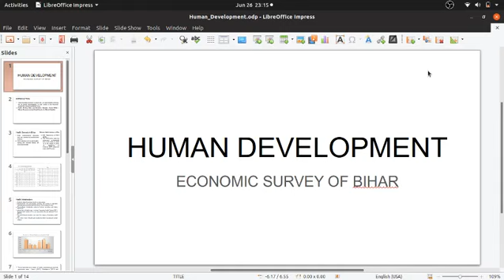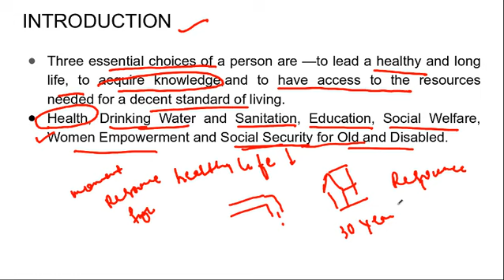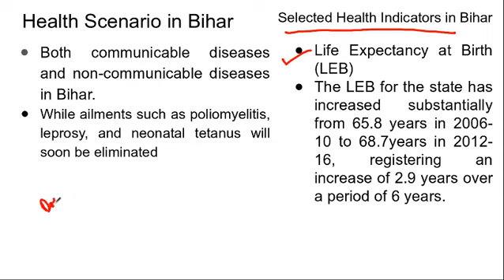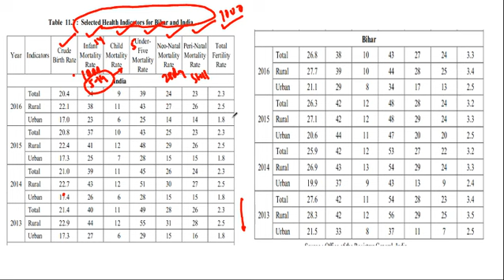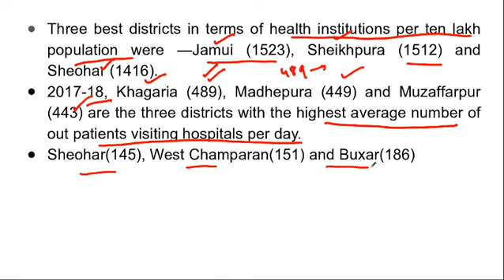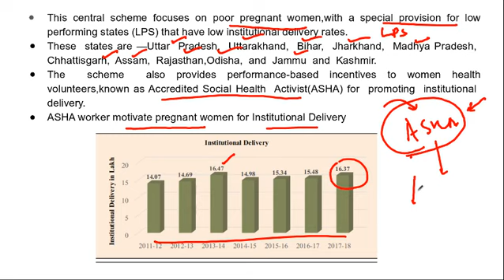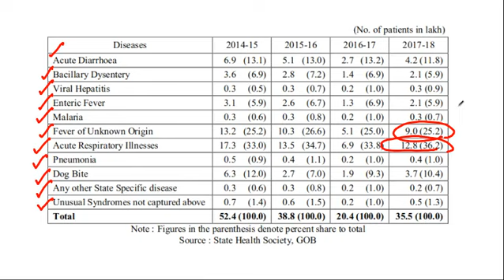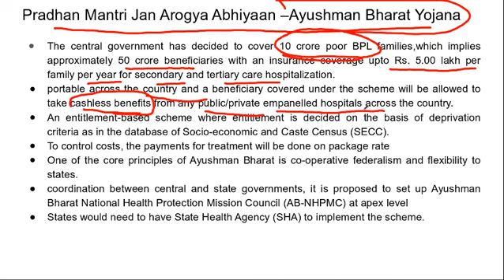Bihar Economic Survey Human Development Part 1